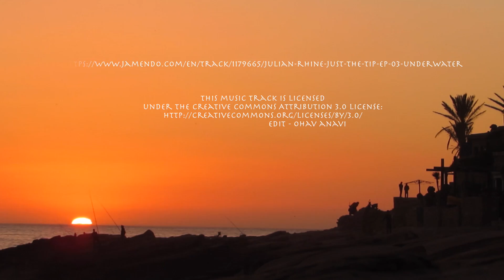סאפ בעולם - טיולי גלישה על סאפ במועדון סאפאווי של עמית ענבר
עמית ענבר בטיולי גלישה של סאפאווי
הסרט צולם בסרילנקה,אלסלוודור,מרוקו, ואינדונזיה במהלך טיולי גלישה שעמית עשה בשנת 2014
במסעות גלישה של מועדון סאפאווי תמיד נשלב את מקומות הגלישה הטובים בעולם לכל רמות הגלישה בגלישת סאפ גלישת גלים וגלישת לונגבורד  .
אנחנו תמיד נגיע למקומות הכי מיוחדים   ובמהלך הנסיעה תמיד הגלישה במקום הראשון אבל לנו בסאפאווי חשוב לא פחות גם להרגיש את המקום ולגעת בתרבות המקומית
הנסיעה משלבת הדרכת גלישה צמודה של עמית ענבר וצוות מדריכים של מועדון סאפאווי והשילוב של ההדרכה הזו עם תנאי גלישה טובים   יוצר חווית גלישה מושלמת ושיפור אישי של טכניקת הגלישה
עריכה אוהב ענבי